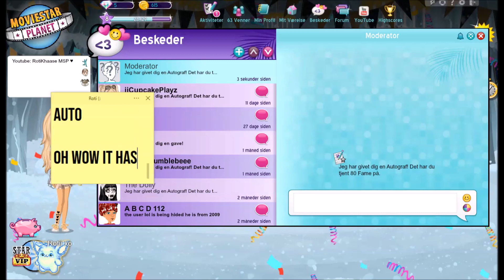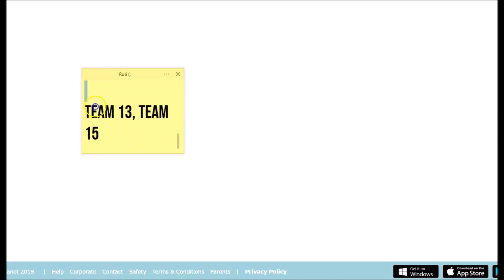You've NEVER Seen An Account Like This! *NEW MSP GLITCH?*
Hey Guys! I found these on the Denmark server -
Moderator
Test
Team 13
Team 15 ; They are super weird! Anyone have any idea why they are like this?

Sticky Notes: Simple Sticky Notes
Recorder: Screencast O Matic
Editing: Windows Movie Maker & Vegas Pro 15
Thumbnails: Pixlr

MY ACCOUNTS!
UK: RotiKhaase & Roti Rares
US & GERMANY: RotiKhaaseUK
Denmark: Rotii xo
Sweden: Rotii xo
Norway: Rotii xo
Finland: Rotii xo
Canada: Rotii xo
Ireland: Rotii xo
France: Rotii xo
Poland: Rotii xo
Netherlands: Rotii xo
Spain: Rotii xo
New Zealand: Rotii ox
Turkey: Rxti xo

SOCIAL MEDIA!
Instragram: RotiKhaaseMSP